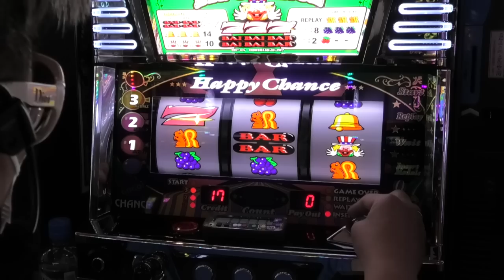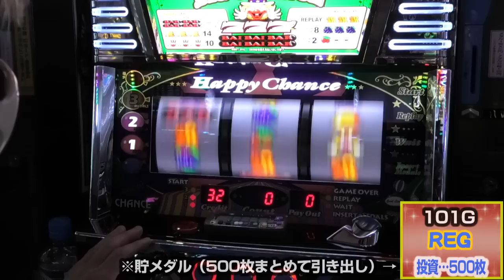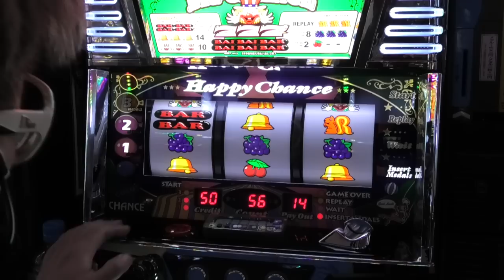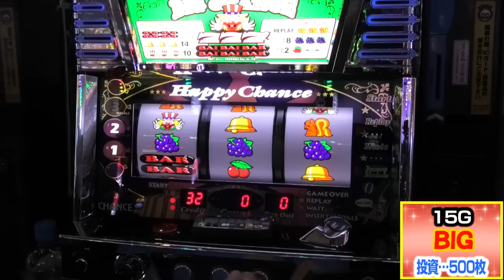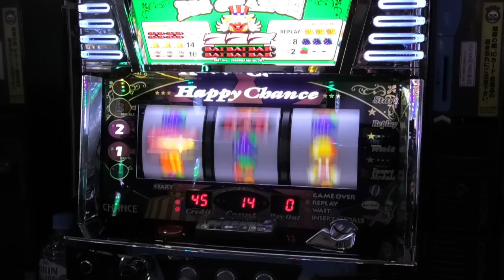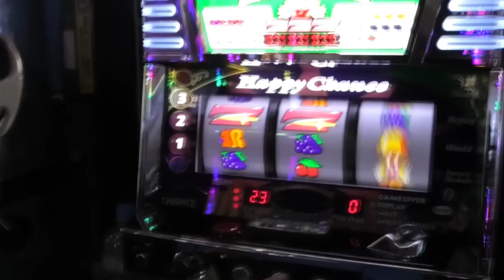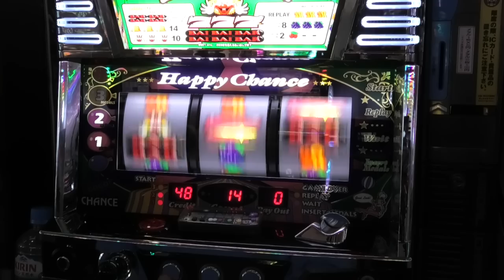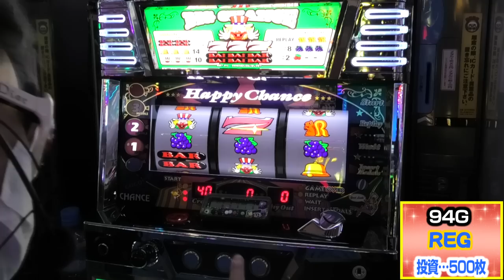【ハッピージャグラー】ジャグ取材日に打ったハッピーが悩ましすぎた件【#31】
ジャグの３分の１以上に入る日にハッピーを実戦！
ぶどうとチェリ重…こんなに差があるの？？

※後日、驚きの結果がわかりました。
詳しくはこの概要欄一番下の【追記】に書いておきます
（必ず動画を見終わった後に見てください）

ｰｰｰｰｰｰｰｰｰｰｰｰｰｰｰｰｰｰｰｰｰｰｰｰｰｰｰｰｰｰｰｰｰｰｰｰ

【新番組「クワーマンの102％の男」とは】
最近の厳しいスロット状況において、ただ打ってるだけでは勝ったり負けたりするもの。じゃあ甘めの台をメインに打ったらどうなる？ 本当に勝てる？ 収支はついてくる？？
 そんな疑問を自ら実践検証し、かつ楽しみもお届けしていく新感覚スロバラエティ動画、それが「クワーマンの102％の男」です。

※現在は甘いと言われるノーマル機をメインに、短～中時間勝負で実戦を行なっています。

ｰｰｰｰｰｰｰｰｰｰｰｰｰｰｰｰｰｰｰｰｰｰｰｰｰｰｰｰｰｰｰｰｰｰｰｰ

【追記】
後日、対象取材の結果を確認したところ、
自分の台は"当たり"のようでした。
※最終結果は-300枚

なお一番出ていた台は+4600枚でした。うらやましー(笑)